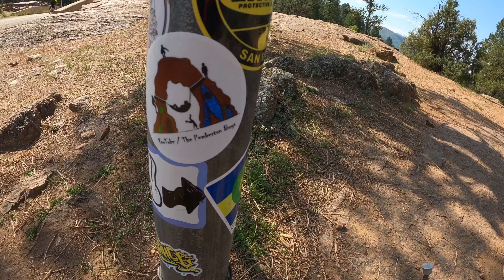Colorado Swimming Holes - Baker’s Bridge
Here is a vid from when the boys and I explored another iconic Colorado location.  We stopped in for a visit to Baker’s Bridge for some cliff jumping.  This spot, on the Animas River, is where Robert Redford and Paul Newman jumped in the cult classic Butch Cassidy and the Sundance Kid.  The water was VERY cold!